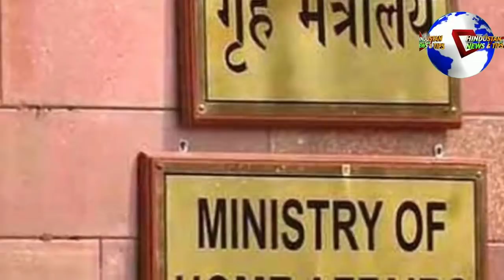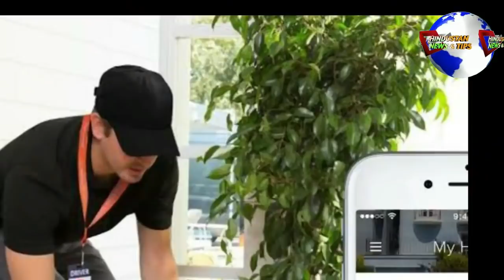ANALYSIS BY SURESH KUMAR EKLAVYA -PM MODI NE KAHI YE BAAT